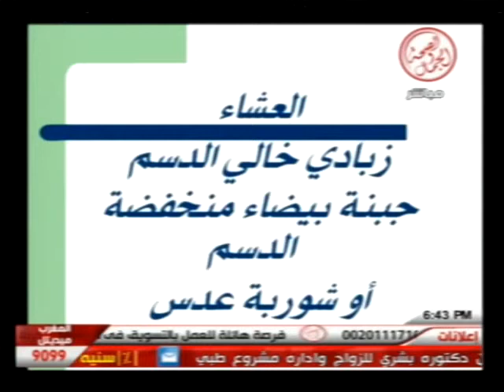برنامج صحتك تهمنا 8 9 2013